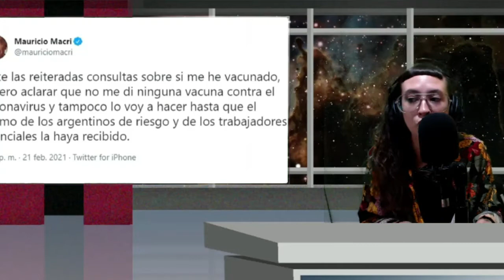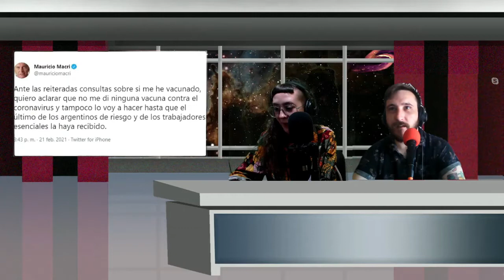Llegan vacunas de Moscu; Se postergan las elecciones y MACRI se VACUNO en Miami